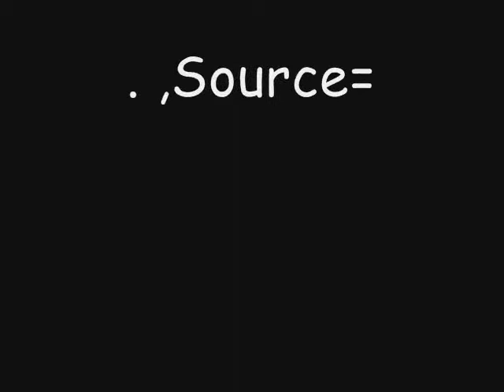3rd yr innovators part 6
hhahaah